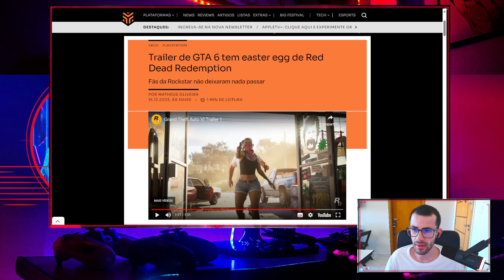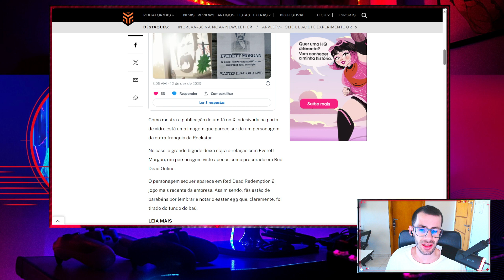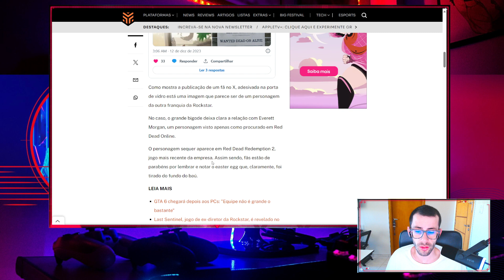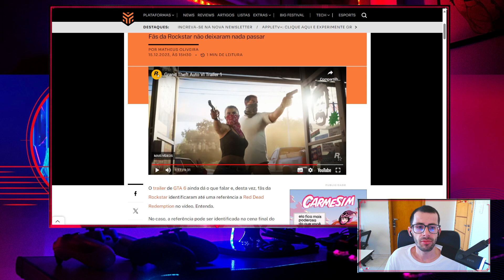EASTER EGG DE RED DEAD REDEMPTION NO TRAILER DE GTA 6 🤠🚗🎬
🚗🔍 Olá, amantes de gta6! Hoje, mergulhamos no inacreditável gta6trailer e descobrimos um easteregg que pode ter uma conexão surpreendente com reddeadredemption ! 🌵🐎 Vamos analisar cada pista e desvendar esse mistério juntos!

👀 No vídeo de hoje, desvendaremos os detalhes que podem ter passado despercebidos, conectando o universo do GTA 6 com Red Dead Redemption. Será que estamos prestes a testemunhar um crossover incrível entre esses dois mundos icônicos da Rockstar Games?

🤔 Deixe suas teorias nos comentários! Quero saber o que vocês acham dessa possível conexão e se já encontraram outros easter eggs no trailer.

👍 Se você ficar tão impressionado quanto eu com essa descoberta, não esqueça de deixar seu like, compartilhar este vídeo com seus amigos e se inscrever para não perder nenhum momento épico que a Rockstar Games pode ter preparado para nós!

💬 Vamos construir teorias juntos! Comente suas descobertas e o que espera ver no GTA 6. Quem sabe suas ideias não aparecem no próximo vídeo?
Estamos prestes a abrir as portas para um novo capítulo emocionante no universo Rockstar! Até a próxima, aventureiros virtuais! 🎮✨

Att. Auro.